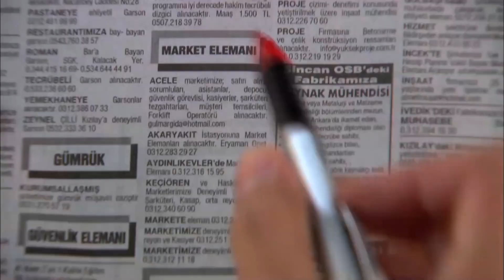Berat Vio A Bahar Y Kemal Juntos - Perdóname Capítulo 12 (Doblado al español)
Perdóname Capítulo 12 - Berat vio a Bahar y Kemal juntos